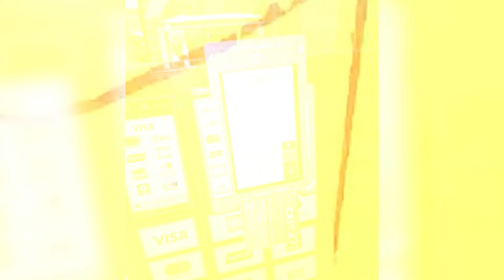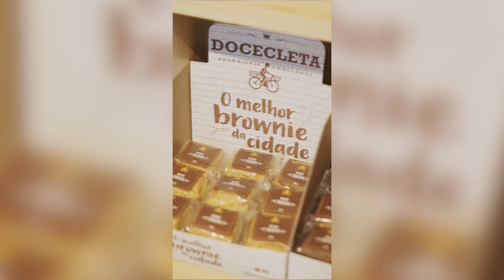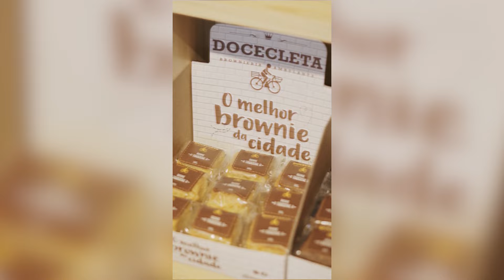4 DICAS DE RENDA EXTRA PARA EMPREENDER E GANHAR DINHEIRO COM BAIXO INVESTIMENTO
DESCUBRA COMO É POSSÍVEL DIVERSIFICAR SUA RENDA E EMPREENDER COM BAIXO INVESTIMENTO COM ESTAS 4 DICAS INCRÍVEIS!

No primeiro segmento, exploraremos a maior franquia de entretenimento do Brasil, que oferece máquinas de Vending Machine com um trocador exclusivo de fichas, resolvendo o problema de falta de moedas em circulação. Também mostraremos algumas ideias geniais de negócios 100% aplicáveis que podem garantir a sua renda extra no ramo de alimentação.

Vou deixar aqui o link da franquia Mr. Kids para você que tem interesse: